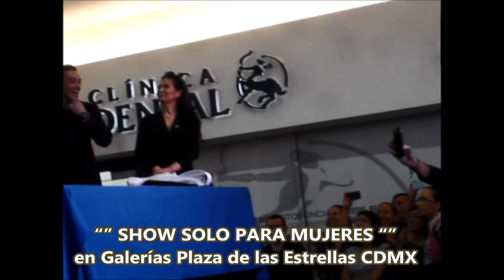“” SHOW SOLO PARA MUJERES “”” en Galerías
Se presentó el elenco de los Actores del Nuevo Espectáculo el “” SHOW SOLO PARA MUJERES “”” fueron invitados especiales donde Plasmaron las Huellas de sus manos y bailaron un tema musical y el publico y fans que asistieron estaban contentos y alegres de verlos bailar en Galerías Plaza de las Estrellas CDMX video tomado y editado por